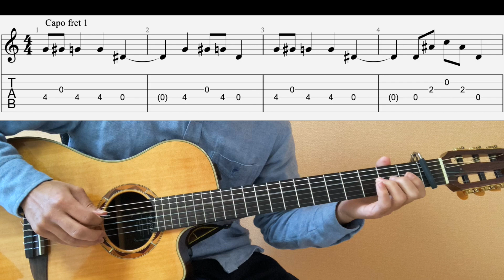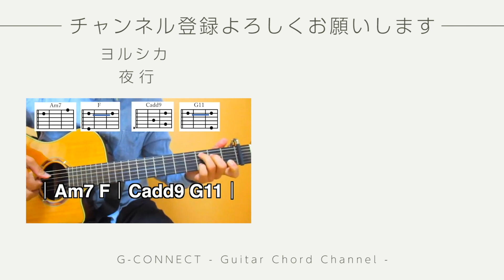【イントロタブ譜付き】Eve - 藍才(Aisai)【ギターコード】guitar cover カポ：１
カポ：１です。

0:00 耳コピ演奏
4:16 イントロギタータブ譜

他にもたくさん耳コピしてます♩

最新曲のギターコードがわかるチャンネル！